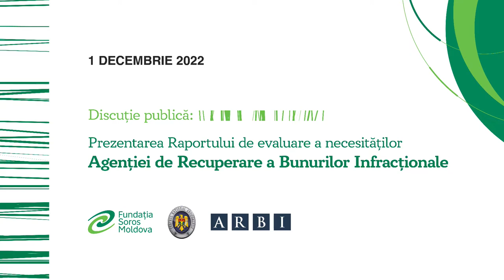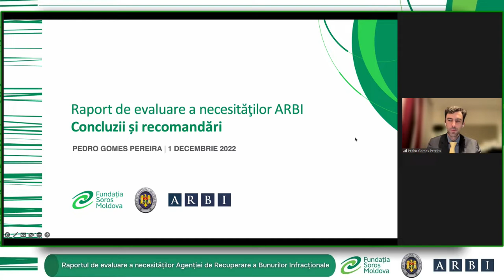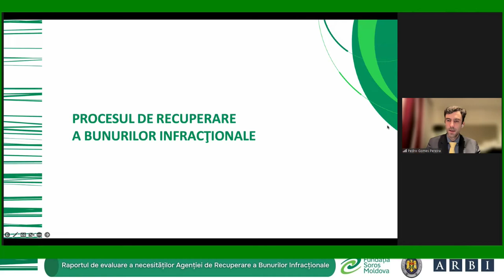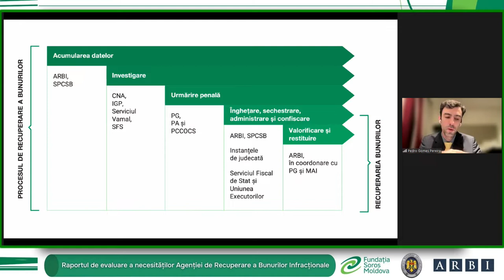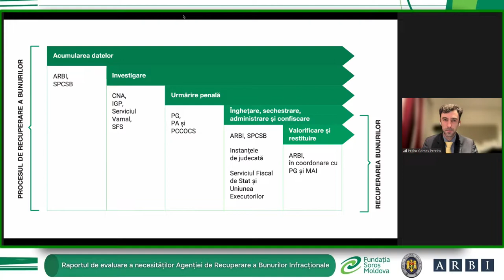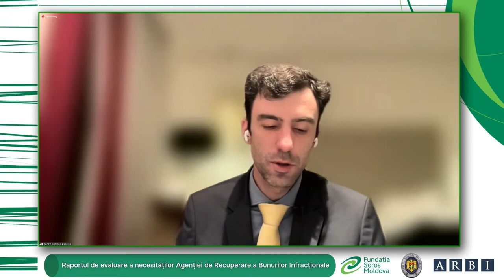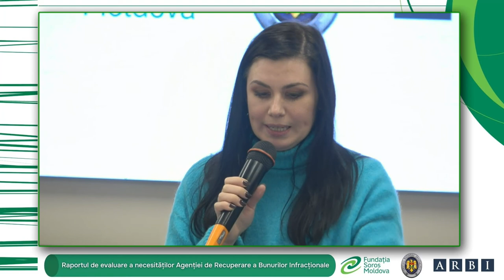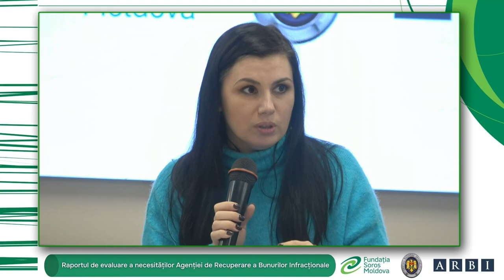Discuție cu privire la concluziile și recomandările Raportului de evaluare a necesităților ARBI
Discuție publică cu privire la concluziile și recomandările Raportului de evaluare a necesităților Agenției de Recuperare a Bunurilor Infracționale